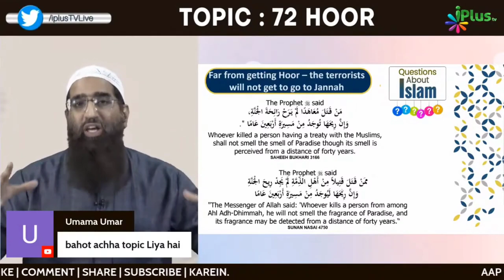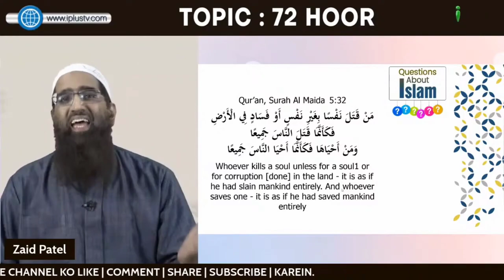72 Hoorain Propeganda Ke Baloon Ki Saari Hawa Nikal Gayi by Zaid Patel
72 Hoorain Propeganda Ke Baloon Ki Saari Hawa Nikal Gayi by Zaid Patel

UPI : donateilm@icici